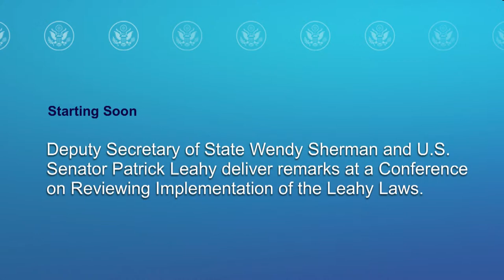Deputy Sherman's remarks at Reviewing Implementation of the Leahy Laws Conference - 9:30 AM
Deputy Secretary of State Wendy Sherman and U.S. Senator Patrick Leahy deliver remarks at a Conference on Reviewing Implementation of the Leahy Laws in Washington, DC, on September 6, 2022.